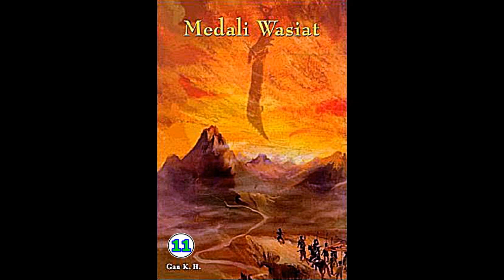Seri Cerita Silat Medali Wasiat Jilid 11 Karya Chin Yung Jin Yong